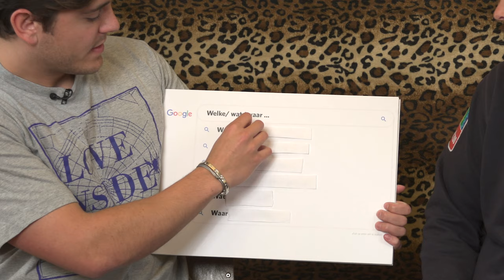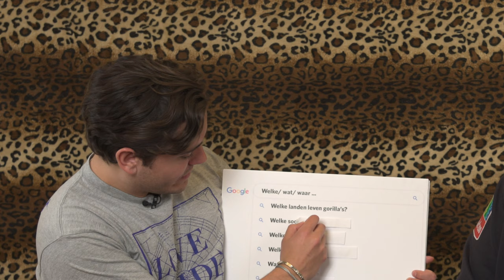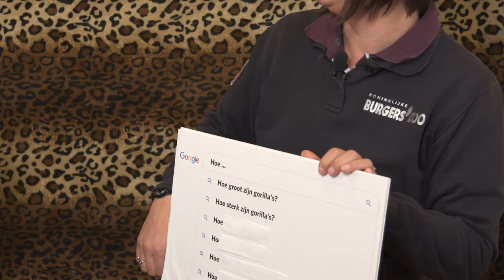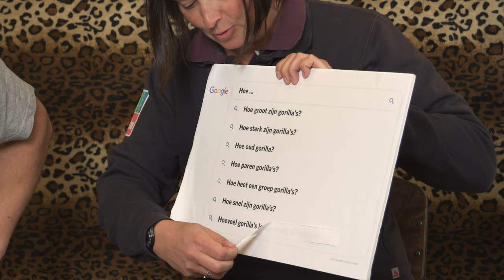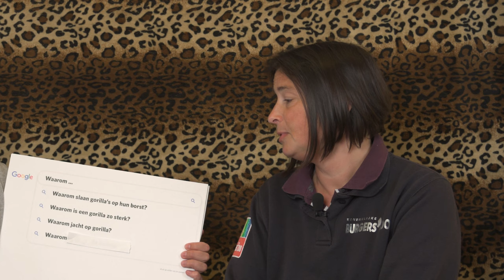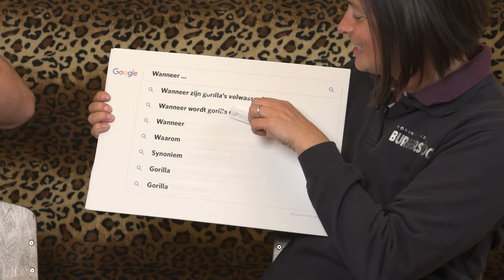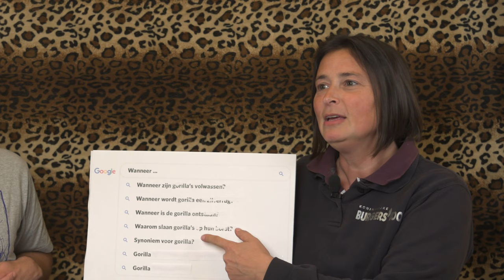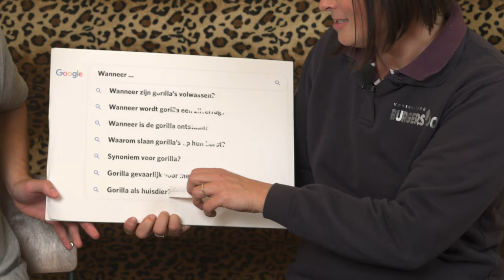De 25 meest gestelde vragen over de gorilla 🦍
De 25 meest gestelde vragen over de gorilla! Constanze Mager is de apen-expert bij Burgers’ Zoo, ze bestudeerd gorilla’s al sinds ze 8 jaar oud is! Samen met Floris Gobel beantwoordt ze de meest gestelde vragen over de gorilla op het internet. Hoe sterk is een gorilla? Hoe snel is een gorilla? Hoe paren gorilla’s? Waar leven gorilla’s? Deze en nog veel meer vragen komen voor bij in deze aflevering van meest gestelde dierenvragen.

00:00 Veel gestelde vragen over de gorilla.
00:27 Welke landen leven gorilla's?
01:01 Welke soorten gorilla zijn er?
01:38 Welke dieren eten gorilla?
02:04 Welke vijanden hebben gorilla?
02:47 Wat eten gorilla's?
03:37 Eten gorilla's bananen?
03:50 Waar slapen gorilla's?
04:34 Hoe groot zijn gorilla's?
05:07 Hoe sterk zijn gorilla's?
05:56 Hoe oud gorilla?
06:16 Hoe paren gorilla's?
07:09 Hoe heet een groep gorilla's?
07:37 Hoe snel zijn gorilla's?
08:03 Hoeveel gorilla's leven er nog in het wild?
08:45 Waarom slaan gorilla's op hun borst?
09:15 Waarom is een gorilla zo sterk?
09:46 Waarom jacht op gorilla?
10:10 Waarom is de gorilla bedreigd?
10:27 Wanneer zijn gorilla's volwassen?
11:14 Wanneer wordt gorilla een zilverrug?
11:49 Wanneer is de gorilla ontstaan?
12:03 Waarom slaan gorilla's op hun borst?
12:11 Synoniem voor gorilla?
12:40 Gorilla gevaarlijk voor mensen?
13:33 Gorilla als huisdier?
13:55 Heb je wat geleerd over de gorilla?